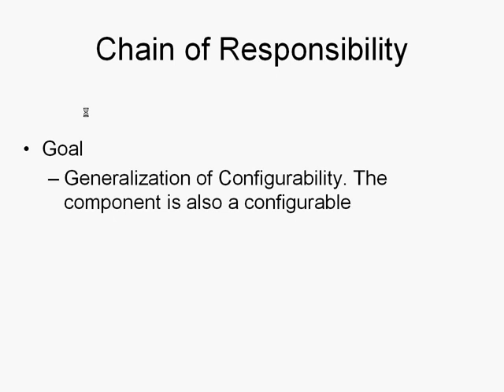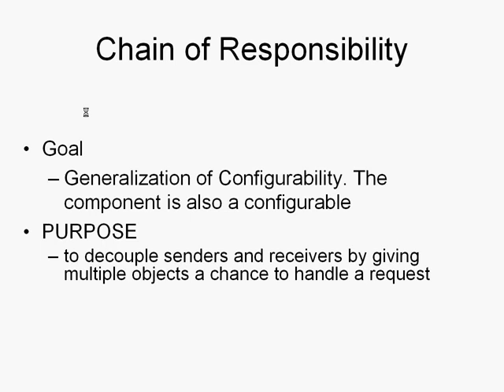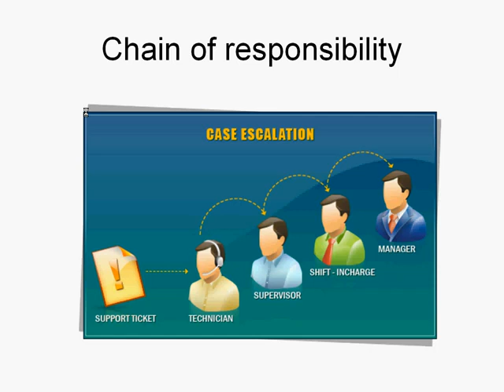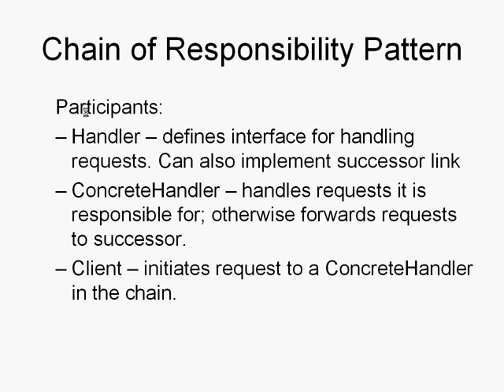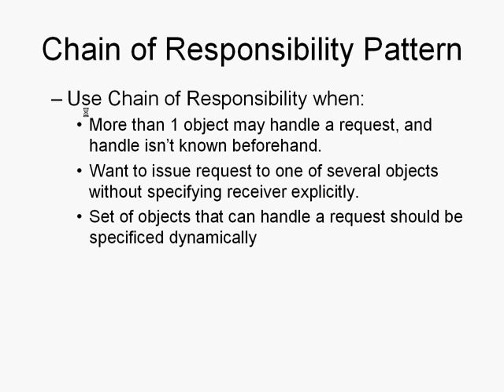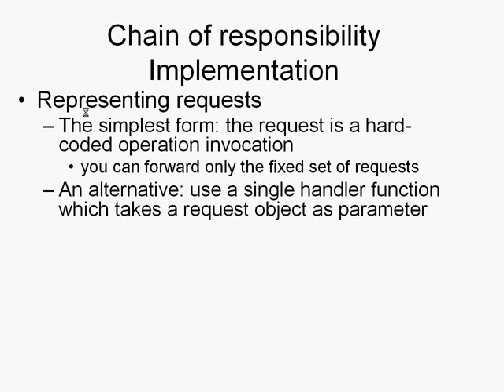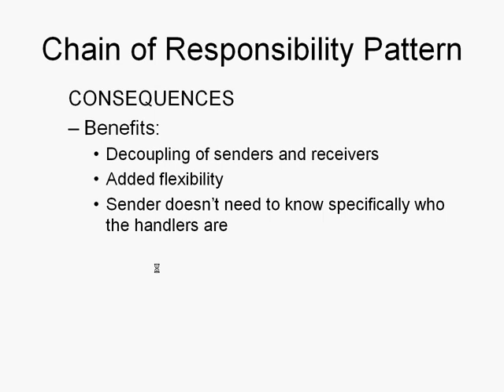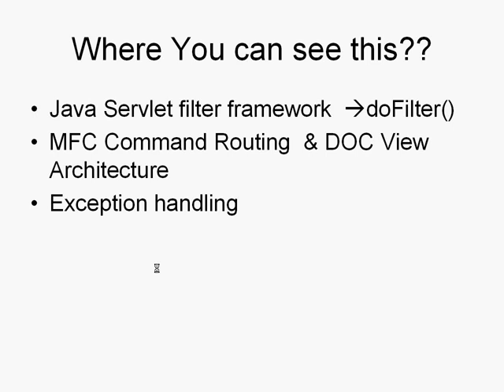Chain of Responsibility Design Pattern Tamil tutorial